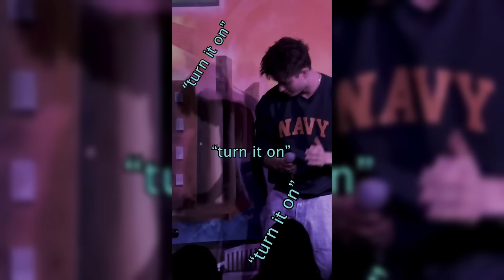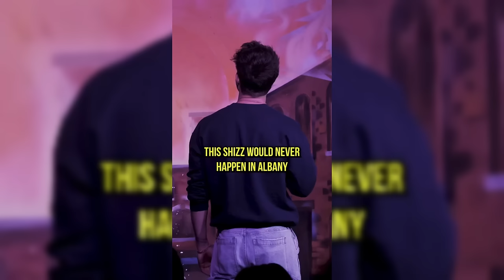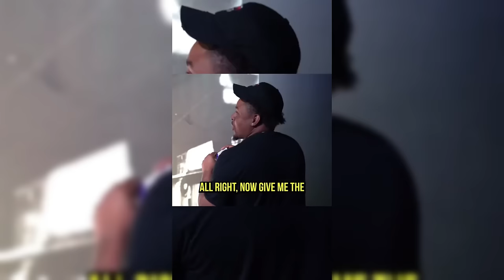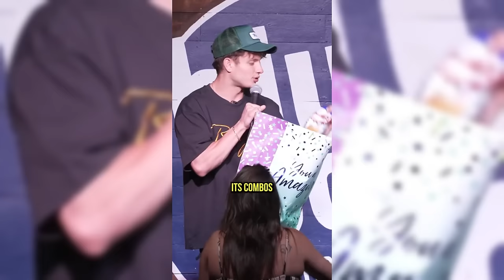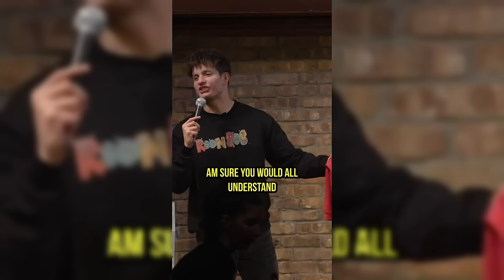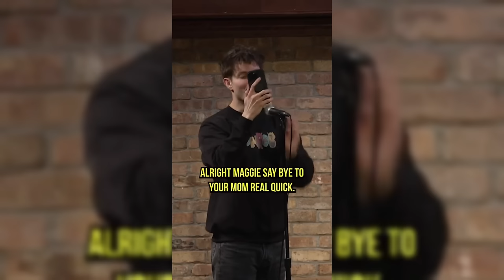🔥NEW 3 HOURS Matt Rife & Blaucomedy & Ryan Kelly Stand Up - Comedy TIkTok Compilation #43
Matt Rife & Blaucomedy & Ryan Kelly Stand Up - Comedy TIkTok Compilation